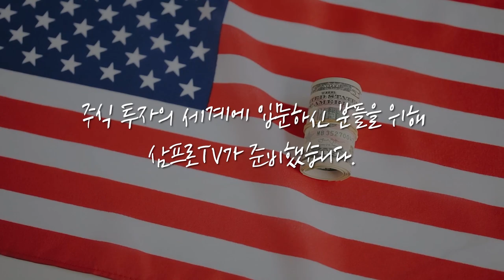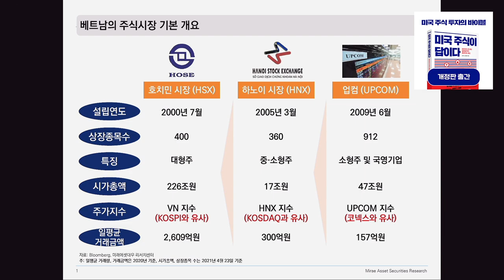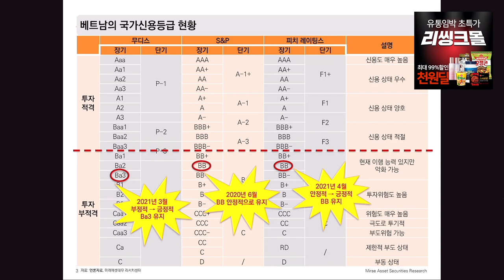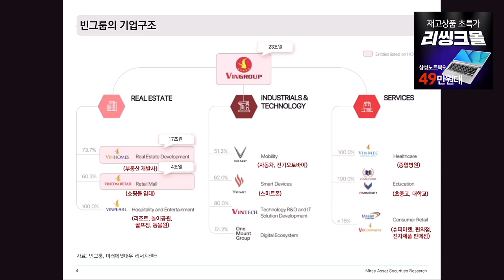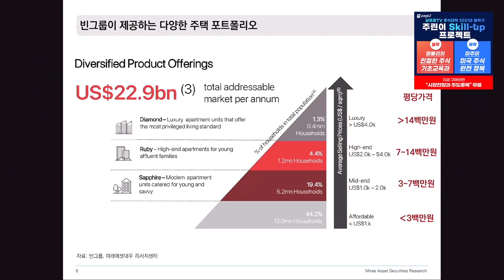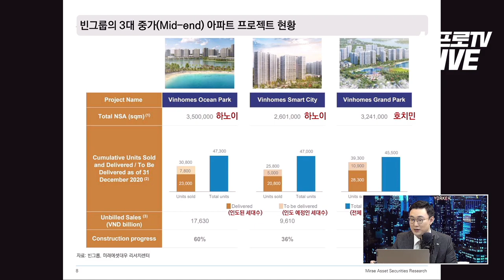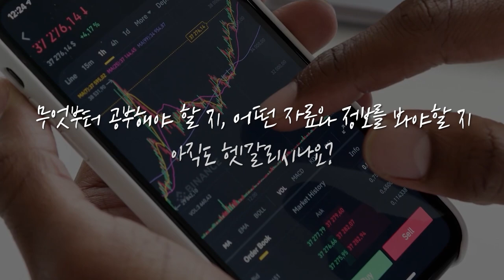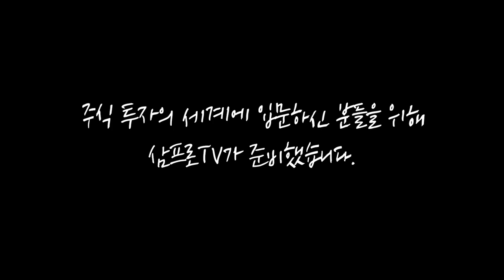[글로벌 이슈체크] 쾌속 성장 중! 베트남 증시와 시총 1위 빈그룹 f. 미래에셋증권 박용대 연구위원